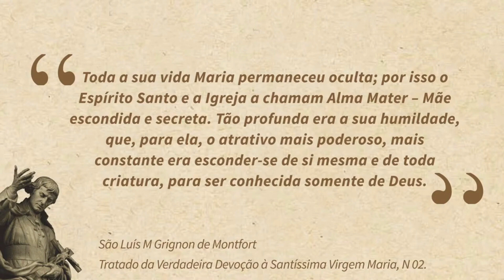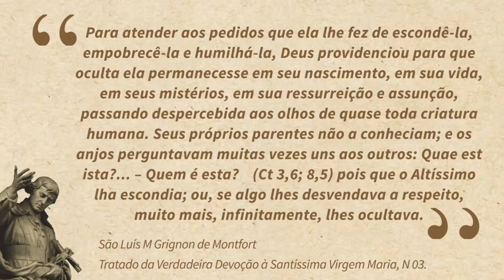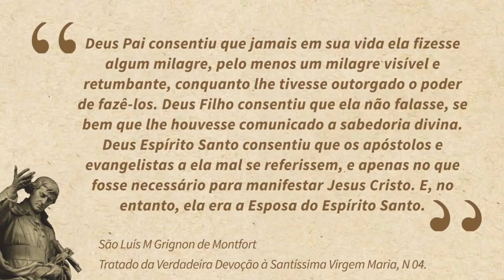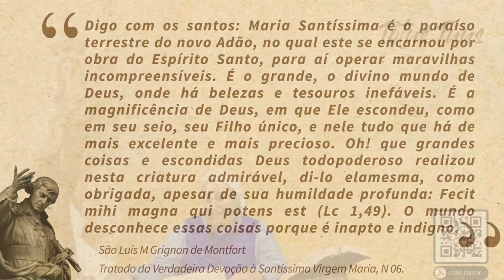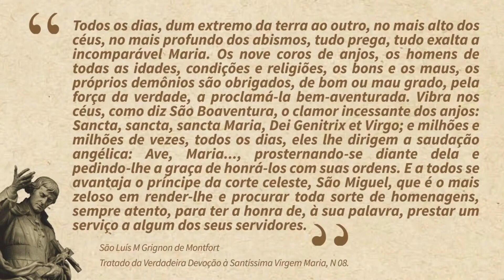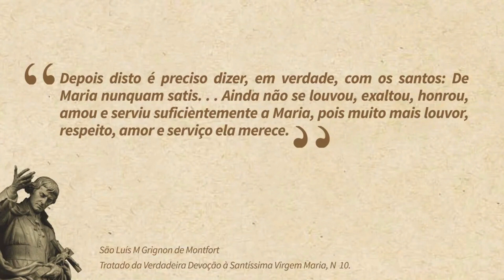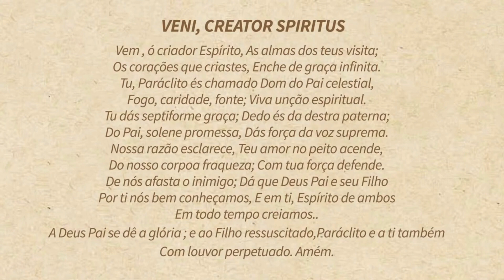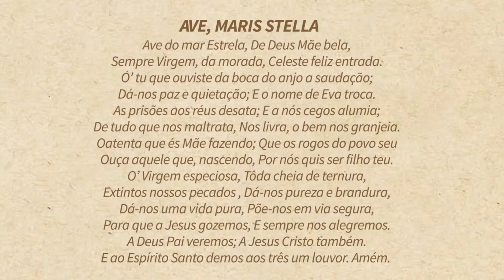1º DIA DO TRATADO DA VERDADEIRA DEVOÇÃO | OS DOZE DIAS PRELIMINARES